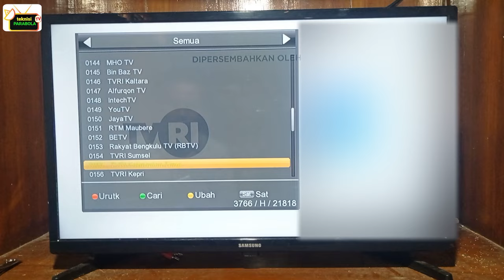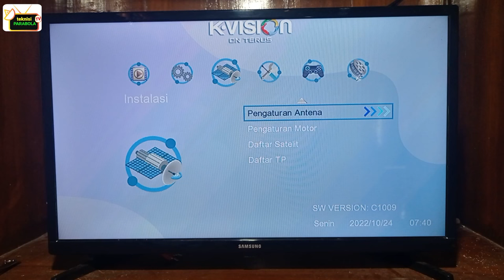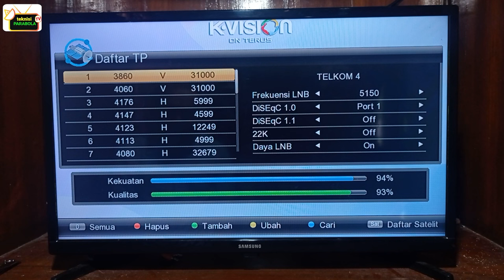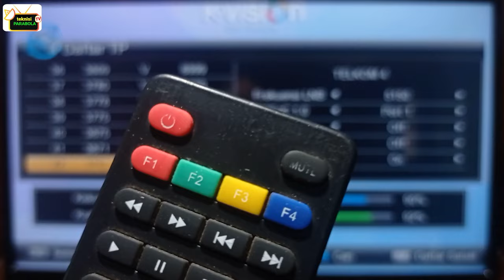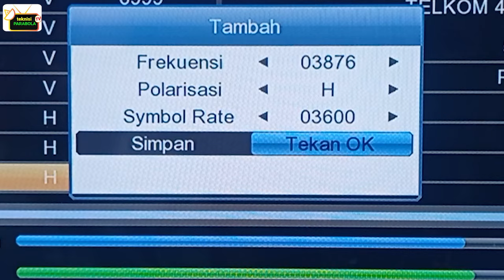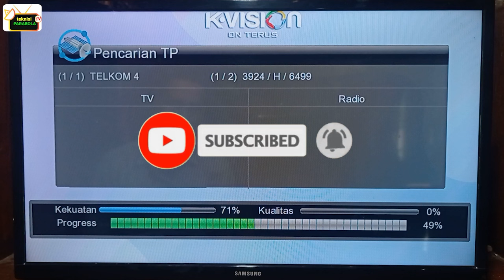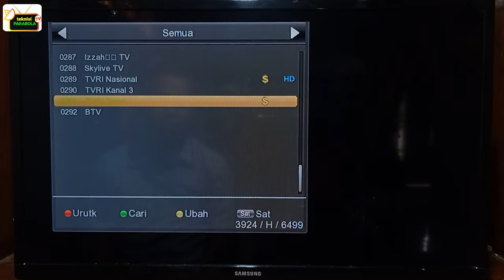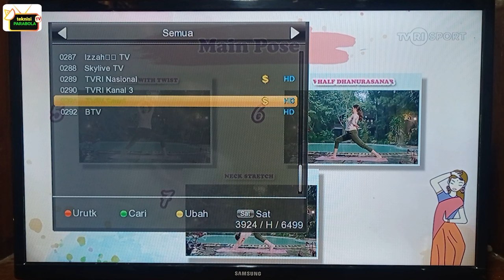FREKUENSI TVRI SPORT dan BERITA SATU terbaru 2023 di satelit telkom4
telkom4 frekuensi FREKUENSI TVRI SPORT dan BERITA SATU terbaru 2023 di satelit telkom4
Dan buat yang belum subscribe channel ini, silahkan untuk subscribe channel ini, karna subscribe itu gratis gayss...!!! dan membuat saya semakin bersemangat, dan supaya teman" tidak ketinggalan update vidio-vidio terbaru dari saya.

dan jika masih ada pertanyaan kritik / saran,
silahkan tulis pada kolom komentar yang tersedia, di bawah ini
terimakasih.